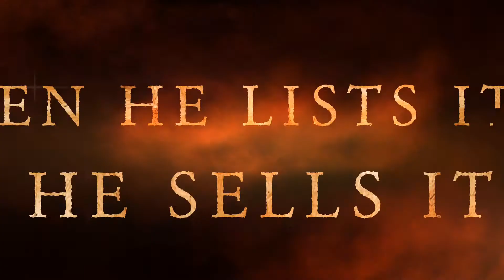BERNIE LAWRENCE JR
description
Author: Bernie Lawrence Jr.

Direct: 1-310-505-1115 ( Texts Get Fastest Response Due to High Call Volume)